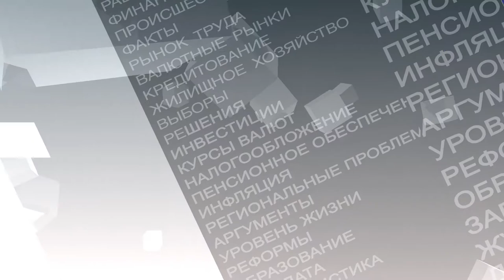"ВРЕМЯ ГОВОРИТЬ": в чём помогает скорочтение?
“Ребёнок практически не умеет читать!” – с такой проблемой сегодня всё чаще сталкиваются родители. По словам специалистов, во времена гаджетов дети действительно стремительно теряют интерес к книгам, а вместе с этим и навык к нормальному чтению. Обсуждаем последствия проблемы и методы её решения.